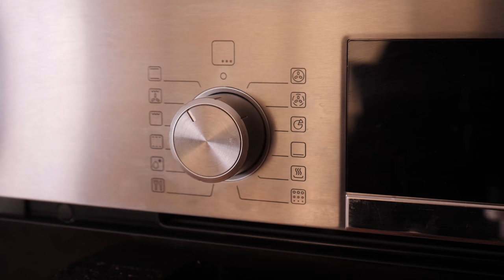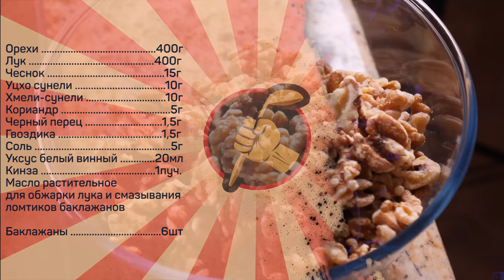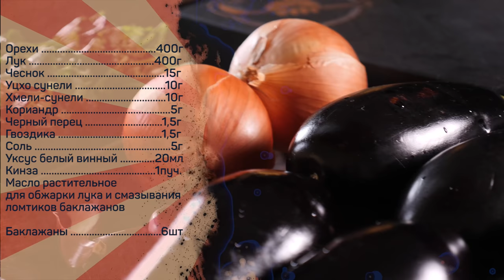АРОМАТНЕЙШИЕ Рулетики из Баклажанов с Ореховой начинкой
Орехи 400г
Лук 400г
Чеснок 15г
Уцхо сунели 10г
Хмели-сунели 10г
Кориандр 5г
Черный перец 1,5г
Гвоздика 1,5г
Соль 5г
Уксус белый винный 20мл
Кинза 1пуч.
Масло растительное для обжарки лука и смазывания ломтиков баклажанов

Баклажаны 6шт

Основные этапы
Баклажаны нарезать пластинками толщиной 8-10мм, залить холодной водой, добавить столовую ложку соли, придавить тарелкой, чтобы пластинки не всплывали, оставить на 20-30 минут.
Вымоченные ломтики выложить на противень, смазать сверху растительным маслом, подрумянить в духовке (200 градусов, верхний гриль). Время запекания 15-20 минут.

Начинка:
Лук нарубить кубиком, хорошо подрумянить на растительном масле.
Чеснок и зелень кинзы мелко нарубить.
Пряности растереть в ступке.
Орехи пропустить через мясорубку с самой мелкой решеткой, добавить обжаренный лук, зелень, чеснок, пряности, соль и винный уксус, перемешать до однородности.
Выложить начинку на обжаренные и остывшие ломтики баклажанов, завернуть их рулетиком. Оставить в холодильнике хотя бы на 30 минут.

Произведение «АРОМАТНЕЙШИЕ Рулетики из Баклажанов с Ореховой начинкой» созданное автором по имени Дмитрий Fresco, публикуется на условиях лицензии «Attribution-NonCommercial-NoDerivs» («Атрибуция — Некоммерческое использование — Без производных произведений») 3.0 Непортированная.
Рулетики из запеченных баклажанов.

Всем привет! С вами Дмитрий Фреско, а вы смотрите канал Кулинарная Пропаганда. Сегодня собираюсь приготовить обалденные рулетики из баклажанов с ореховой начинкой. Хочу показать этот рецепт рулетиков из баклажанов и вам. В том числе, покажу как делается ореховая начинка для баклажанных рулетиков. Должны получиться ароматные баклажанные рулетики с орехами. Кстати, баклажановые рулетики с орехом одни из самых вкусных.

Если вас интересуют запросы: рецепты кулинарной пропаганды, рецепты Дмитрия Фреско, а также баклажаны с ореховой начинкой или грузинская кухня, то это видео наверняка заинтересует и может быть актуальным. После просмотра вы узнаете больше о том как приготовить рулеты из баклажанов с ореховой начинкой или же ореховые рулетики из баклажанов. Кроме того, рецепт в этом видео будет интересен тем, кто хочет приготовить баклажаны с орехами, рулеты из баклажанов с орехами или же рулетики из баклажанов с орехами.